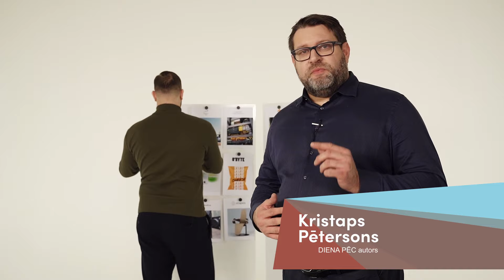Ingars Zagorskis. Produktu iepakojuma nozares aizkulises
Cilvēki pērk ar acīm, tāpēc produktu iepakojumam ir liela nozīme. Aiz laba iepakojuma stāv cilvēki ar idejām. Iepazīsti šādu globālu biznesu, kas tiek īstenots Latvijā! Klausies DIENA PĒC autora Kristapa Pētersona sarunu ar Ingaru Zagorski no PRINTONPACK.COM.

00:00 Ievads
02:37 PRINTONPACK.COM pirmsākumi
05:42 Studiju gadi un darbs
13:02 Pašizaugsme korporatīvajā vidē
15:24 Uzņēmuma attīstība
20:39 Startup vide
21:47 Ko īsti dara PRINTONPACK.COM?
23:23 Biznesa plāna izstrāde
26:46 Biznesa modelis